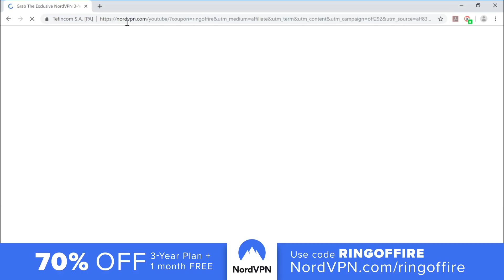Proof That Joe Biden Is A Mess and NEEDS To Get Better For 2020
Joe Biden emerged from his 6-day hiatus on Monday, and most Democrats are now hoping that he goes back into hiding. His TV appearances and personal addresses to the nation have been nothing short of horrendous, and the Presidential candidate is coming across as an incoherent mess. There's still time for Democrats to choose someone else, but that time is running out. Ring of Fire's Farron Cousins discusses this.

So on Monday, Joe Biden, after six days of not being seen, finally came back out and started issuing some messages from his home, started doing some TV hits from his home. And unfortunately every single bit of it has been an unmitigated disaster. Here's a clip, this is a clip that was circulating around Twitter. This is, basically all the gaffes that he has made. This is not meant to mock him or make fun of him, but I do want to share this because I want people to see what it took six days for this campaign to come up with. Here's the super cut.
They can't build any factories or any, any, anything within one mile of the estuary of the Delaware river and the Atlantic ocean and the Chesapeake and so, but the whole point of this is that we can do a lot to deal with endangered species. We have to take care of the cure that will make the problem worse no matter what. Why doesn't he just act like a president? That's a stupid way to say it.
You know, Donald Trump was asked on.
I really wish he. Sorry.
Go ahead.
No, no. I probably best, I don't. I just, I just can't figure the guy, it's like, I don't know, it's like watching a yo-yo, I shouldn't have said it that way. It's like watching.
It feels that way. I want to ask.
We need to activate the reserve Corps of doctors and nurses and beef up the number of responders dealing with the crush, these crush of cases. And uh, and in addition to that, in addition to that, we have to make sure that we, we are in a position that we are, well, let me, let me go to the second thing. I've spoke enough on that. We can take, we, we, we can make a personal productive equipment. Look, here's the deal. We have to do what we did in the 40s and the 20s, the 2020s.
Now again, this is not meant to mock Biden. I understand he has a stutter, but that doesn't explain away these bizarre appearances. I know in some of those clips there is a delay. That's what happens when you do national TV from a remote location. There is a delay. So that's why there's those awkward pauses in that one clip, I don't remember if it was MSNBC or CNN, but yeah, there's pauses because there's delay. The audio doesn't get there in time, so that's not, that's not on him. But the crazy things he's saying that is on him folks, that's bad. I don't care if you're a Biden supporter, a Biden hater, Democrat, Republican, whatever you are, you have to look at all of this and you can even go back and watch all of those clips in context and they don't look any better. We have to be honest with ourselves at this point.
And if you look at that and you say, you know what, this is fine, or oh, you know what, that's probably just his stutter. You're lying. You're lying to yourself and you're lying to every single person you say that to and you know it, you know that this doesn't look good. You have Donald Trump out there re-tweeting these same Supercuts to millions of people convincing them that Joe Biden has dementia. Now, yeah, it's been widely speculated that Donald Trump is also suffering from some sort of brain disorder and I don't doubt that one bit. But he has already captured this narrative. He has already done this. Republicans are out there doing this and have been for weeks folks.